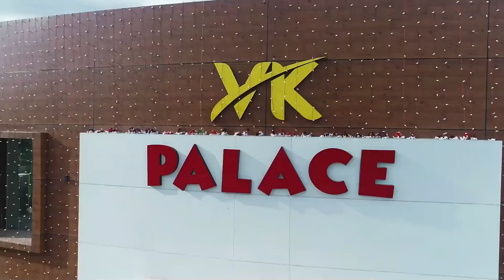വ്യത്യസ്ത രുചിക്കൂട്ടുകൾ കോർത്തൊരുക്കി മഞ്ചേരിയിൽ ഭക്ഷ്യ വിപണന മേള നാളെ മുതൽ